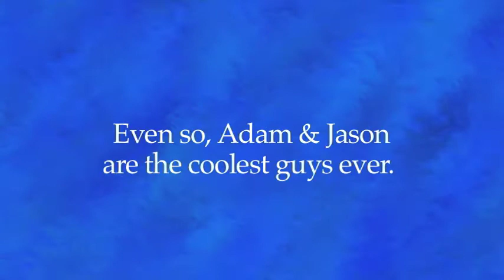ProGlideAustin.mov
Meet Adam and Jason on their Gillette Ultimate Summer Job tour from ProGlideUSJ.com and on Twitter @proglideUSJ as they sit down with @DaddyClaxton in front of the La Zona Rosa in Austin, TX.  Find out what's great about the new Gillette Fusion ProGlide and why you need to get your man one very, very soon.